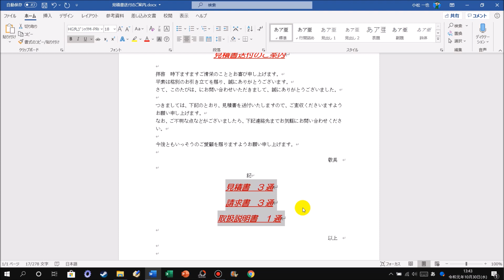ショートカットキー講座 #47 Word 書式のコピー・貼り付けをする